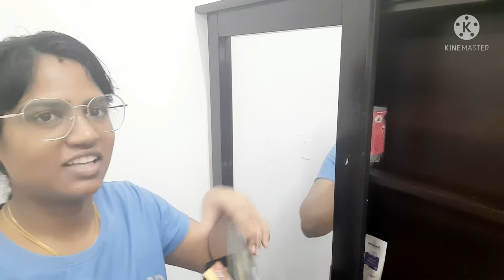Dressing table organization +Tips for begginers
Dressing table organization + Tips for beginner's